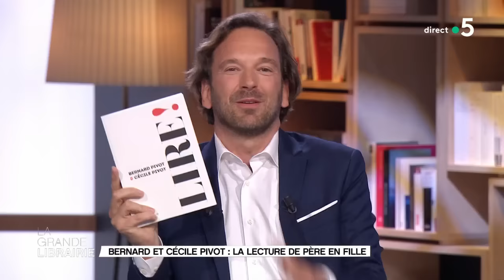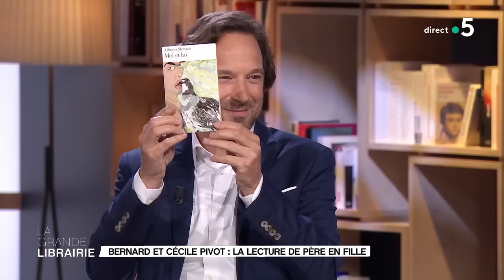Bernard et Cécile Pivot : « Lire ! » et écrire en famille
L'art et la manière de lire racontés par un père et sa fille. L'un, lecteur professionnel et l'autre, ardente lectrice amateur, Bernard et Cécile Pivot signent pour la première fois ensemble un ouvrage : « Lire ! », qu’ils publient aux éditions Flammarion. Un échange inédit et exclusif entre le célèbre critique littéraire et sa fille journaliste à travers lequel on découvre une passion commune de la littérature, ou encore que le président de l'Académie Goncourt est à l'origine de ce livre à quatre mains.